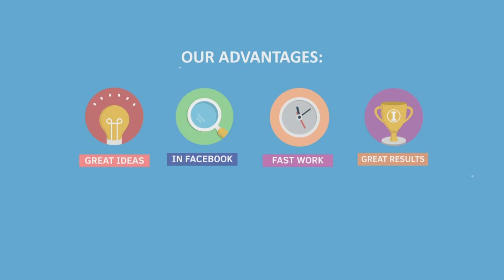CREATE YOUR LIFE PROJECT - AUDIOVISUAL